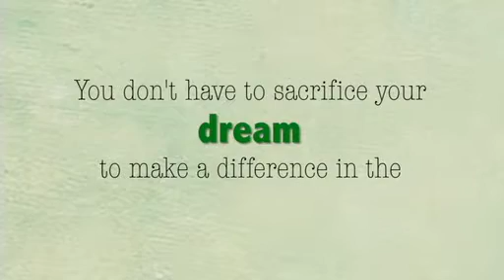CalltoAction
Video by Adam Flaherty media